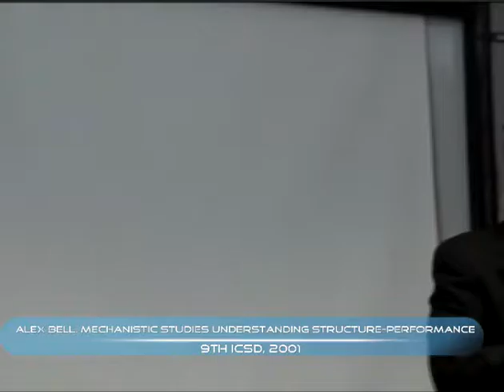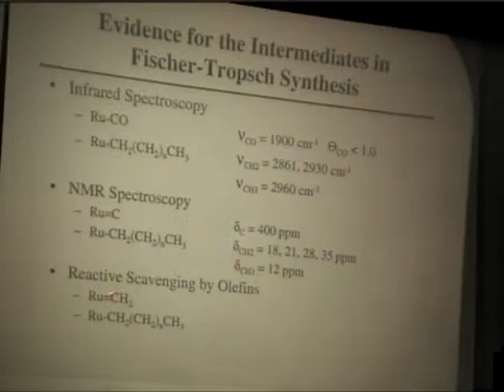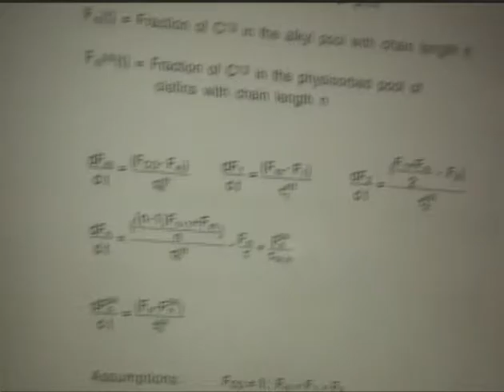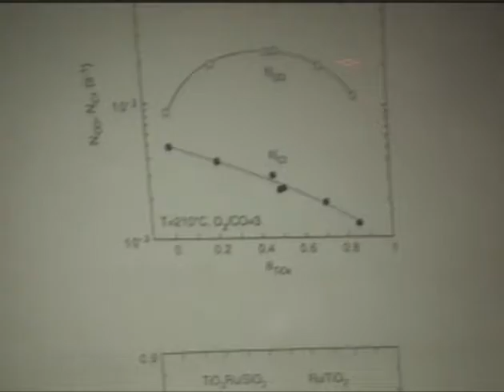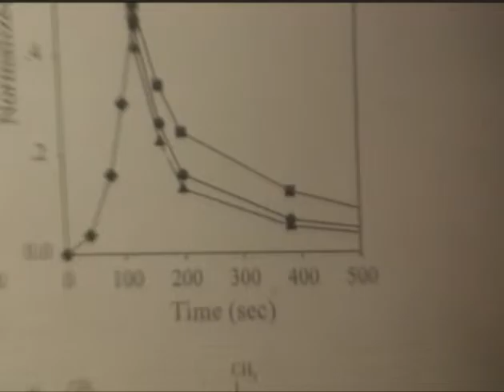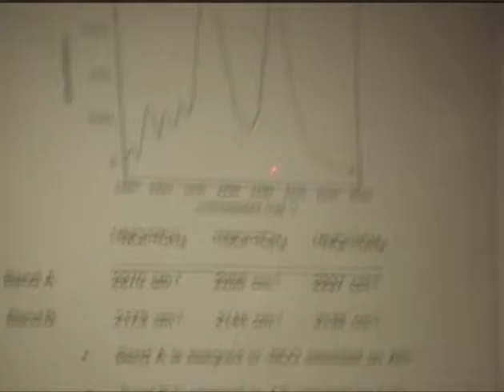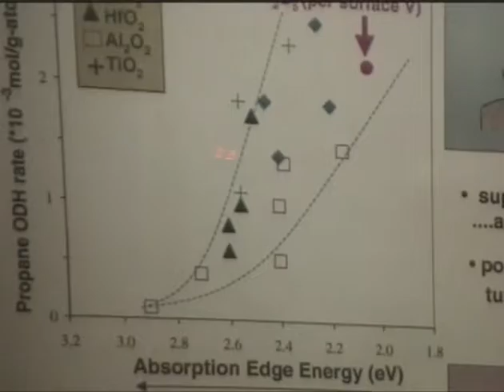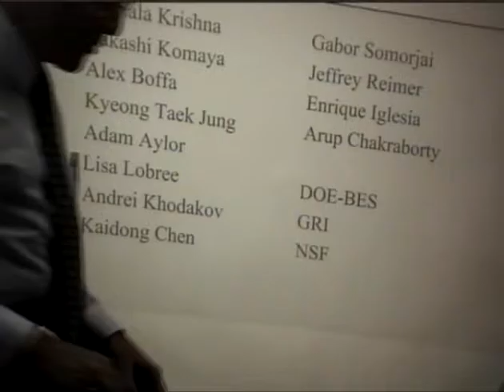Alex Bell: Mechanistic studies understanding structure performance (tristates symposium, 2001)